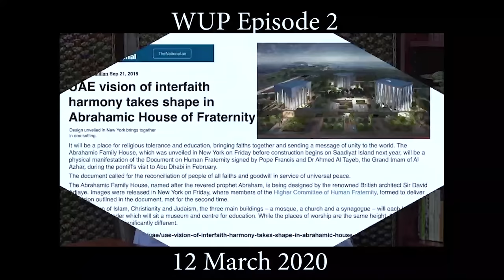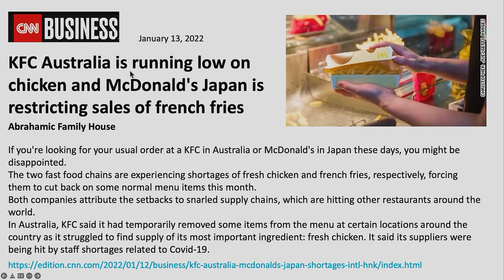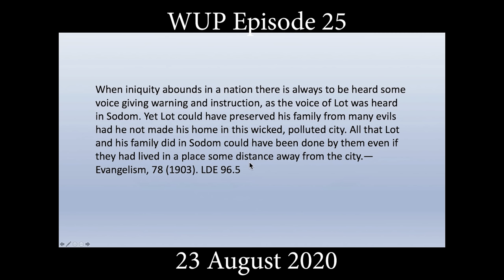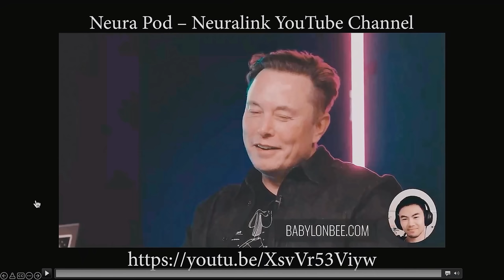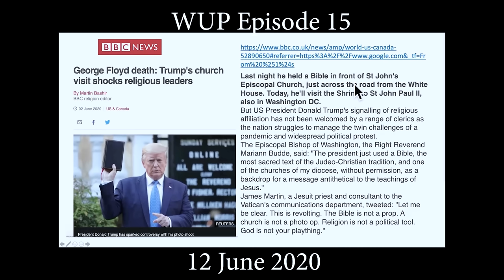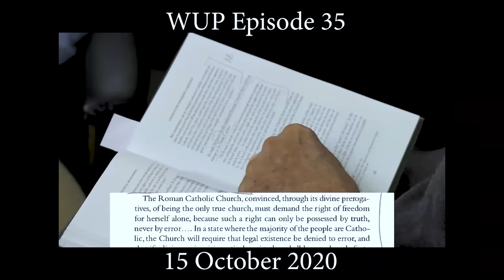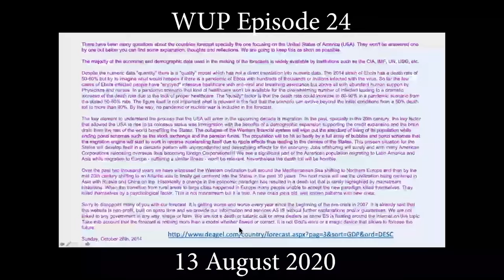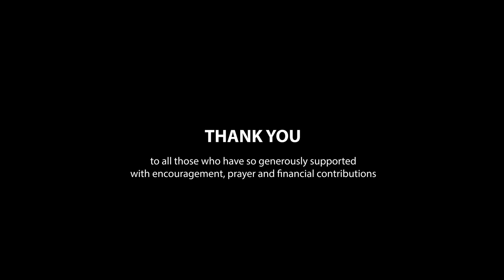100. Verschwörungstheorien oder Verschwörungsfakten? # Walter Veith, Martin Smith # What's Up Prof?